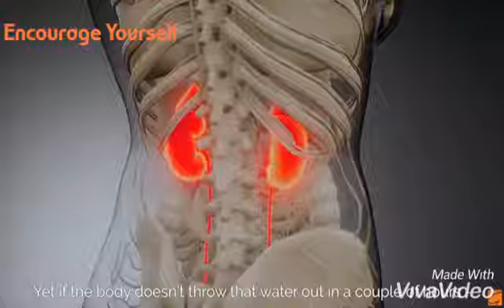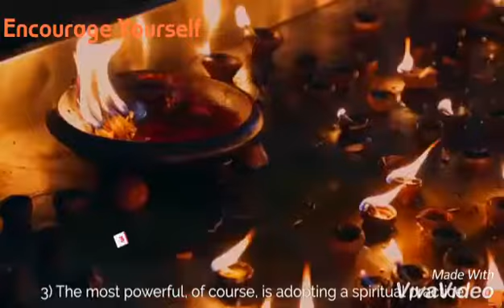3 Tips for a mental detox, inspired by Gaur gopal das